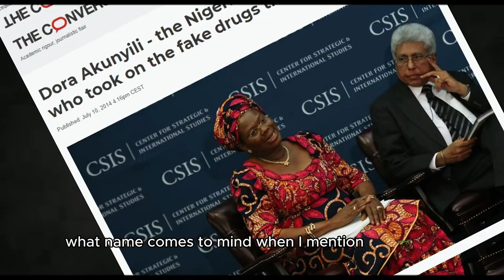Empowering Women And Girls In Science: A Captivating Spoken Word Poem on Gender Equality By Vic'Adex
Gender equality is a hot topic, there seems to be no agreement on what the definition should be!

To observe the international days of women and girls in science, here is a simple one:
It is equal access to available opportunities, fair consideration for such opportunities and removal of barriers, and bias that that make the pursuit of such opportunities more difficult specifically for women.

As we being a spotlight to the low representation of women in STEM, here is a role you can play. Add your voice to this drum major for justice. Let foster atmospheres and an environment that enables and encourages women to embrace the highest pursuits possible  This is a call for us to do better!

Vic'Adex is the curator at 60 Seconds Poetry (a Vic'Adex Concept), which uses poetry and visual arts as tools for invoking crystal consciousness.

60 Second Poetry is a Nigerian spoken word platform where I seek to give you a piece of my soul through the gift of spoken words and performance poetry. I would cover a lot of topics, I could be your political poem, your angry poem, an inspirational poem, a life poem, a Nigerian poem, or your love poem plug.